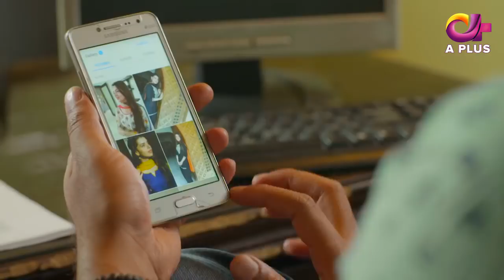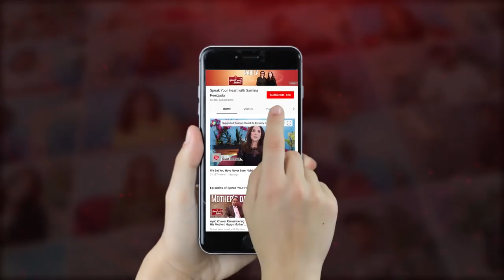Pakistani Drama| Ishq Ya Rabba - EP 48 | Aplus | Bilal Qureshi, Srha Asghar, Fatima | C3J1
Pakistani Drama | Ishq Ya Rabba - Episode 48 | Aplus Dramas | Bilal Qureshi, Srha Asghar, Fatima

Drama Title:
Ishq Ya Rabba

Writer:
Mubarak Kamlani

Director:
Ali Sheeraz

Producer:
09th Degree Production

Cast:
Bilal Qureshi
Srha Asghar
Fatima Kasuri
Kainat Chauhan
Ash Khan
Farah Nadeem
Sohail Hashmi
Jahanzeb Gurchani
Amber Khan
Shan Baig